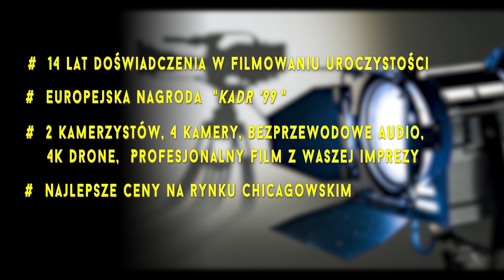Tak bawią się Polacy....i nie tylko my (Video: I.S. Digital Video Productions)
Krótki fragment zabawy na Polskiej imprezie uchwycony przez nasze kamery video!  Dziękujemy za bardzo pracowity i udany 2022 , sfilmowaliśmy wiele takich imprez jak ta, nie wszystkie były polskie ale wszędzie była fajna atmosfera i zabawa. Przed nami kolejne, nowe wyzwania, polecamy się z naszymi usługami video i foto!